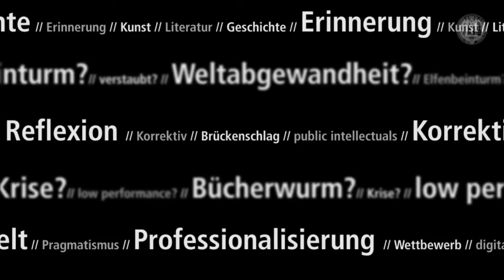Mythos Elfenbeinturm. Geisteswissenschaften im 21. Jahrhundert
Ausgehend von der oft zitierten Krise der Geisteswissenschaften
unternimmt Professorin Gersmann den Versuch einer Standortbestimmung
für das 21. Jahrhundert:
Wie kann, wie soll geisteswissenschaftliche Arbeit in unserer
Gesellschaft aussehen?